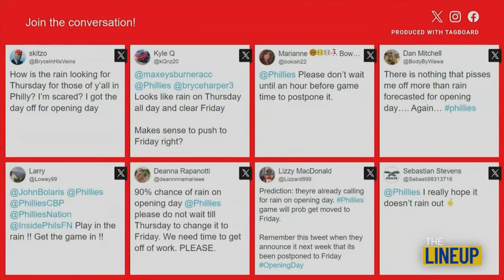Search after bridge collapse: The Lineup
Rescue crews are still searching for six people missing after the Francis Scott Key Bridge in Baltimore collapsed. We have the latest. Then, someone in New Jersey is a billion dollars richer after hitting the Mega Millions jackpot. And, NBC10’s Matt DeLucia has the latest on the preparations for the Phillies Opening Day on Thursday as rain is in the forecast. NBC10’s Keith Jones and Frances Wang host the Lineup for Wednesday, March 27, 2024.